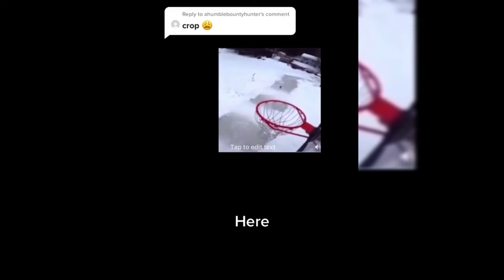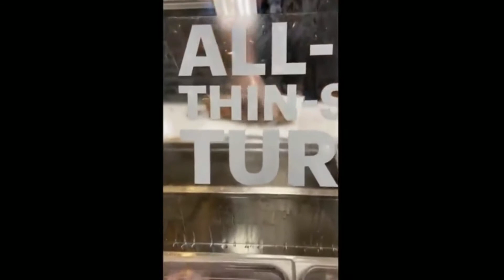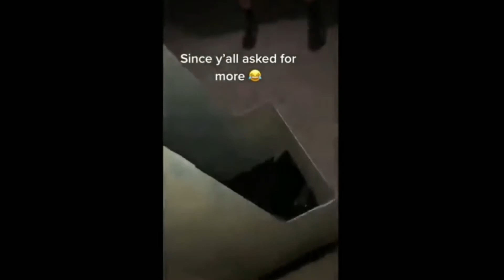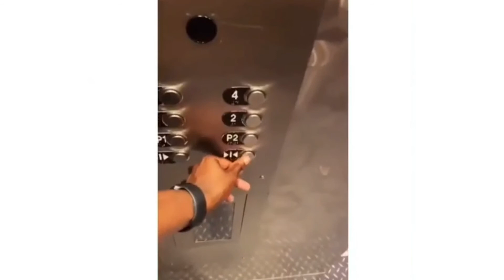You Laugh YOU Loose [ Best Meme ] compilation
Enjoy watching these funny memes.
Try not to laugh as you laugh.

When you’re live on air you got no right to make mistakes, so only the real pros can handle it. But even the pros fail, sometimes it turns out funny, but sometimes things go weird or even completely crazy. In our today’s episode we’re going to take a look at some those fails...